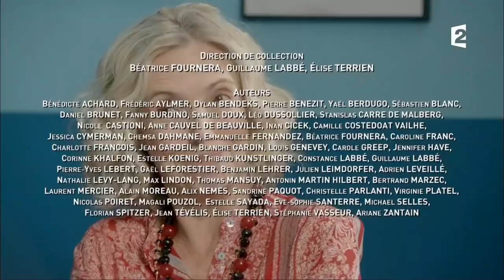Parents mode d'emploi - Episodes du samedi 12 août 2017